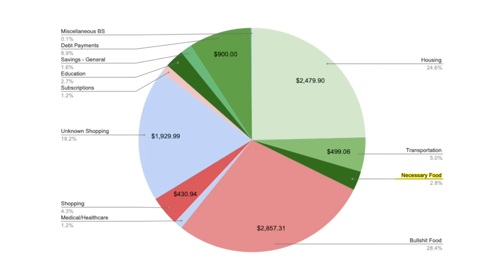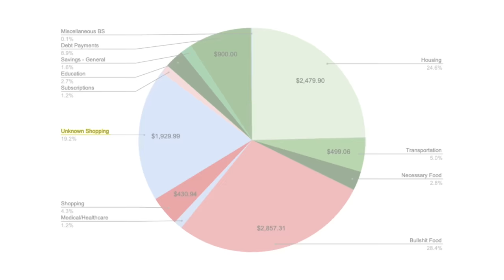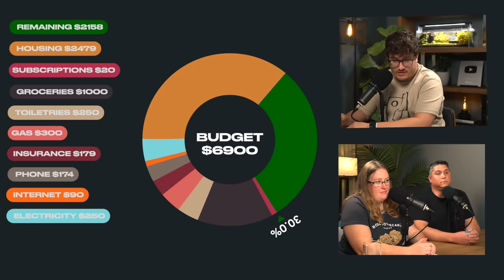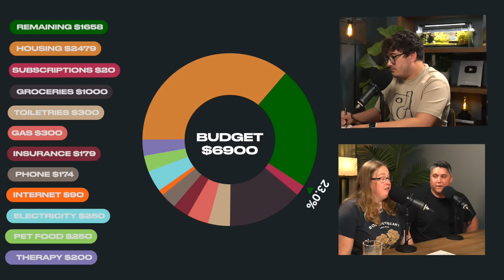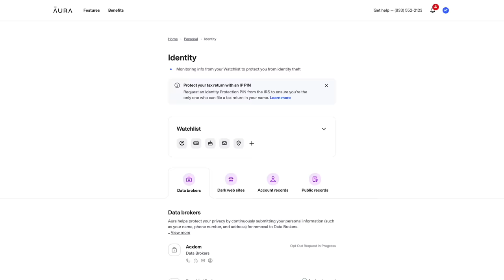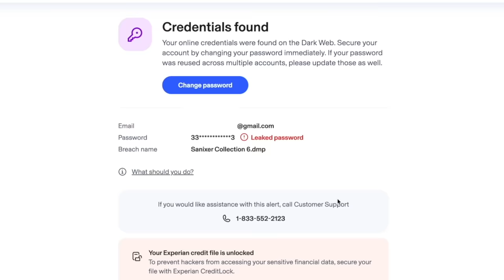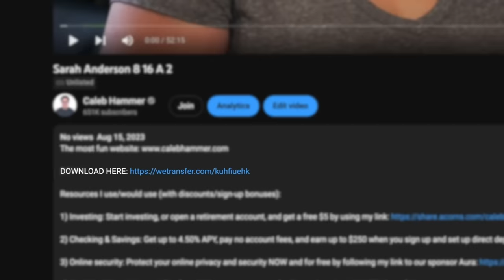They Keep Taking Out Micro-Loans Just To Survive | Financial Audit